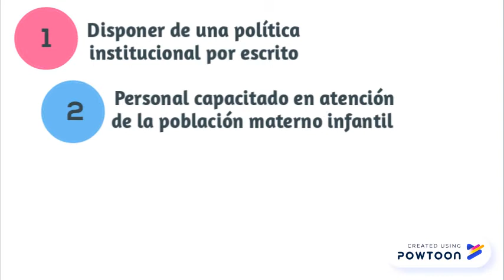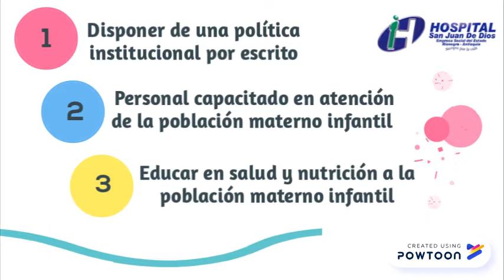Estrategia IAMII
Promovemos la práctica de la lactancia materna, este es el mejor alimento para tu bebe, contiene los nutrientes y las vitaminas necesarias para aporta todo lo que los niños y niñas necesitan para un sano crecimiento y desarrollo.